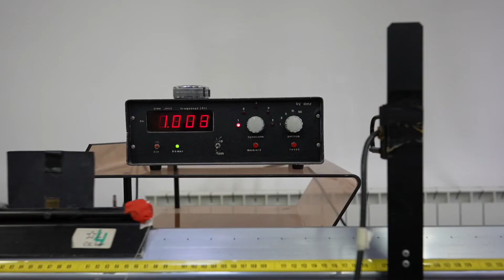Liceo scientifico, opzione scienze applicate